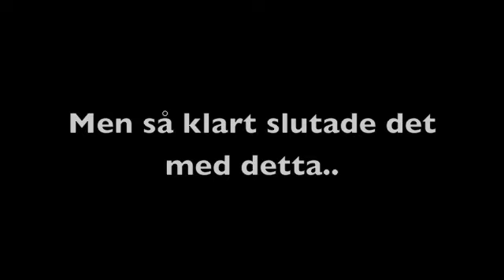Niklas på studsmattan